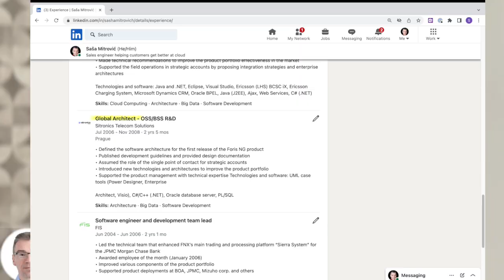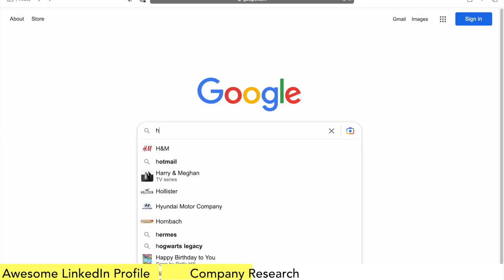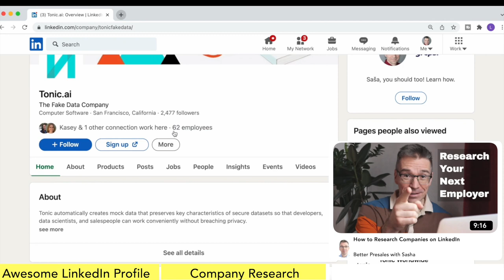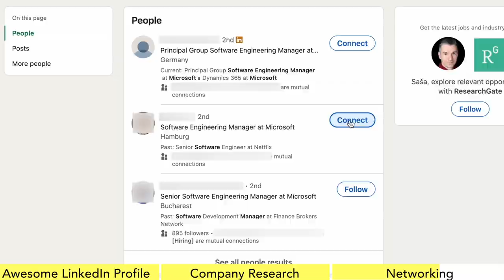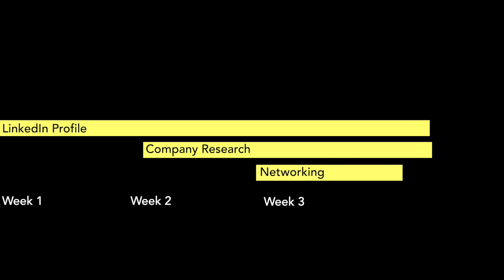How To Get A Tech Job In 2023 (without Submitting Job Applications)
🔥 Ready to unlock the secret formula to land your dream tech job in 2023? 🚀 Don't waste time submitting countless job applications that lead nowhere! I'm Sasha, a seasoned sales engineer at a leading cloud software company, and I'm here to share the game-changing strategies that have propelled me through diverse tech roles. 🎯

In this power-packed video, I spill the beans on how I've consistently secured top-notch positions without relying on traditional job applications. With a proven formula that blends innovation and time-tested techniques, you'll discover how to turbocharge your job hunt for success.

💼 Awesome LinkedIn Profile - Learn the art of creating a magnetic LinkedIn profile that effortlessly attracts headhunters and sparks conversations. I'll guide you through crafting an alluring online presence that showcases your skills and achievements, turning your profile into a recruiter magnet!

🏢 Company Research - Uncover the hidden gems behind the job descriptions. It's not about applying to a hundred jobs; it's about landing the perfect one. Dive into the art of company research, where you'll decode whether a potential employer aligns with your values, aspirations, and career goals.

🤝 Networking Mastery - Say goodbye to sending out cold applications. Discover the magic of networking as I reveal my tried-and-true techniques to connect with industry professionals, potential colleagues, and even hiring managers. Build relationships that open doors and create opportunities you never knew existed.

🔗 Ready to supercharge your tech career journey? Together, we'll craft your roadmap to a fulfilling and impactful tech career. 🌟

Oh, and check out my "Five Simple Hacks to Break into Tech Sales" video for even more insider insights!

MY GEAR:
iPhone 13 Pro
Sony Alpha ZV-E10L
Canon D77
Sigma 16mm F1,4 DC DN Contemporary
Canon EF 50mm F1.8 STM
SYNCO Lavalier
Rode VidMic Go
RØDE Wireless Go II
Sony ECM-W2BT Wireless
14” MacBook Pro

HOW MANY APPLICATIONS DOES IT TAKE TO GET AN INTERVIEW?

HOW MANY APPLICATIONS DOES IT TAKE TO GET A JOB? [2023]

Free Stock Videos by Videezy.com

00:00 Why sending out job applications is a wrong strategy
00:50 What this video is about
01:02 My formula for landing a tech job in 2023
01:12 How to make an Awesome LinkedIn Profile
02:32 How to research companies properly
03:08 How to network
04:48 How much time for each activity?
05:45 Summary and thank you so much for watching!